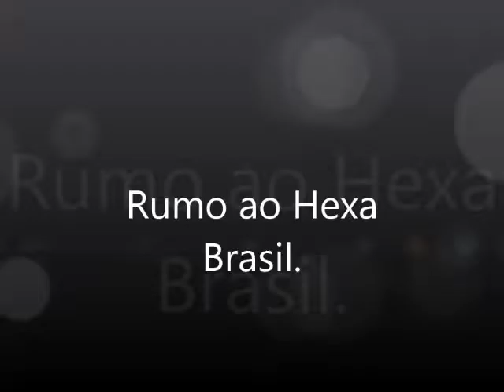Seleção Brasileira ( Pela Classificação ) Copa 2018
Treino para o Jogo Contra o Peru 15 de Nov. de 2016